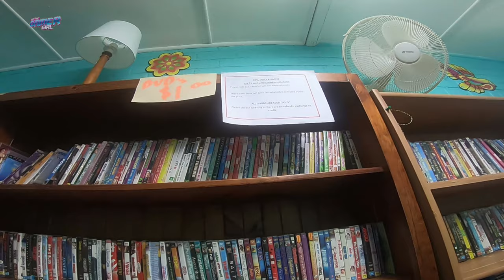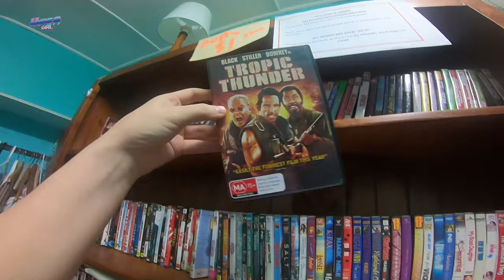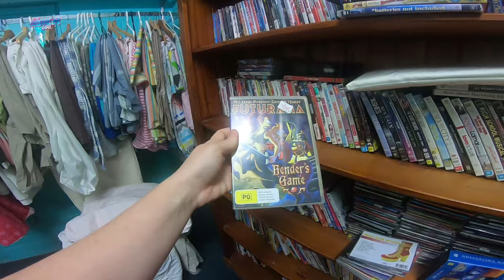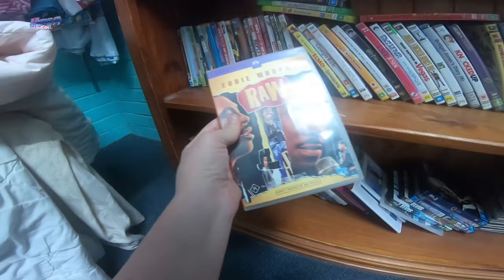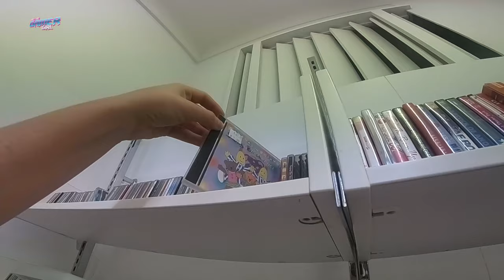Pawn Shop & Thrifting | Game Hunting Down Under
Pawn Shop & Thrifting for video games + DVD's Down Under! Join me as I happen to stumble across some bargains this July.

This has been edited in a slightly new format. Let me know your thoughts and if you'd like this to be a series?